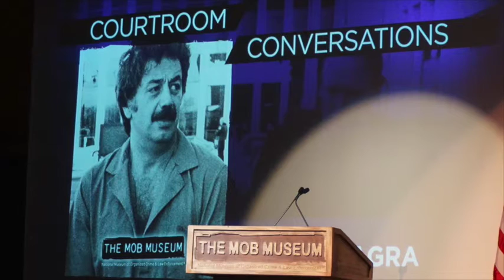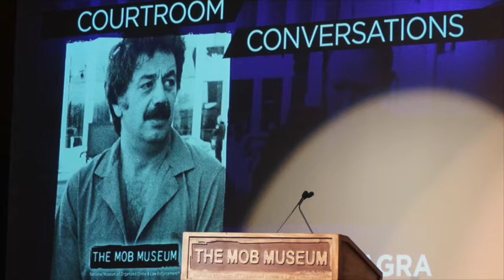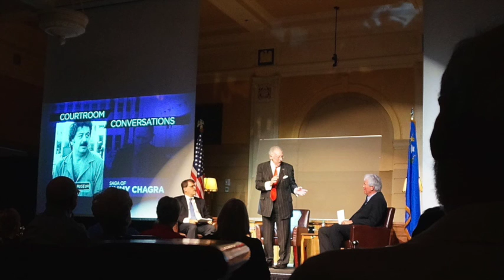The Chagra Trial as told by Oscar Goodman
The Mob Museum in Las Vegas sponsors panel discussions on the history of Las Vegas with a mob connection.  This audio file was taken from a recent discussion of drug kingpin and gambler Jimmy Chagra. Chagra's former attorney Oscar Goodman (also former mayor of Las Vegas) tells of two special moments in Chagra's murder trial.